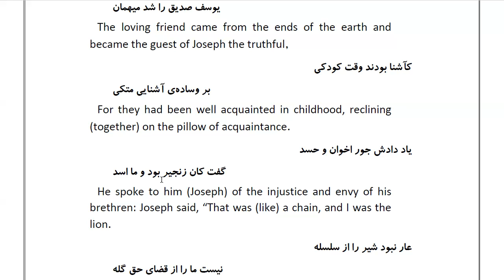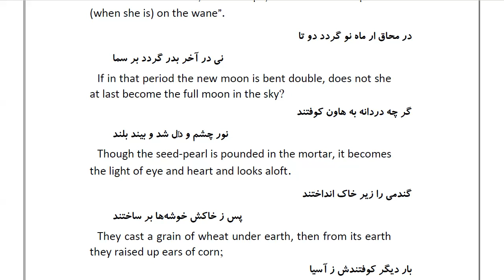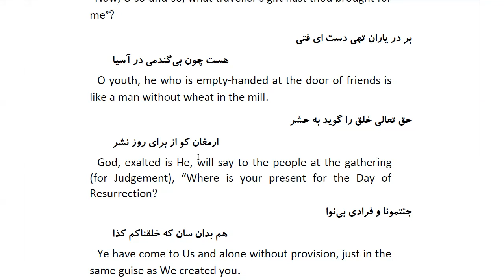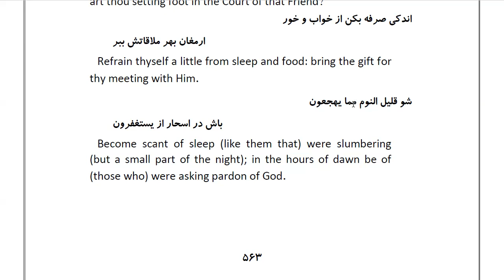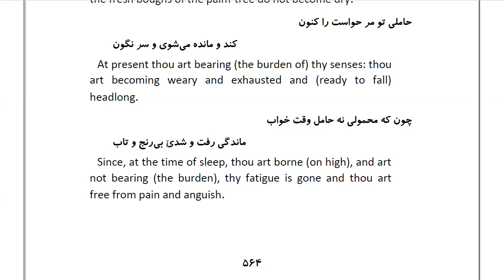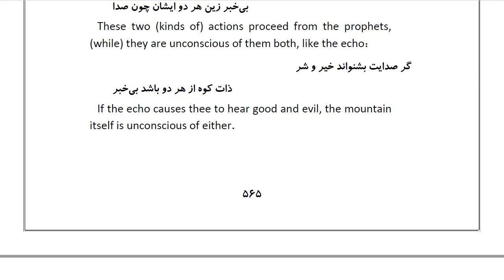Masnawi Rumi: In Farsi with English Translation: Part 149: How the guest came to Joseph